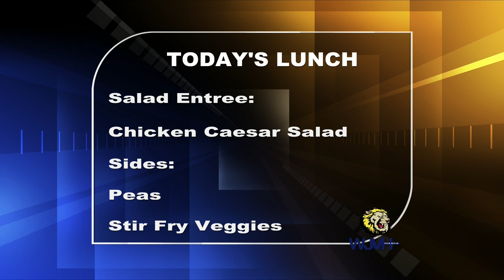Wednesday, April 26, 2023